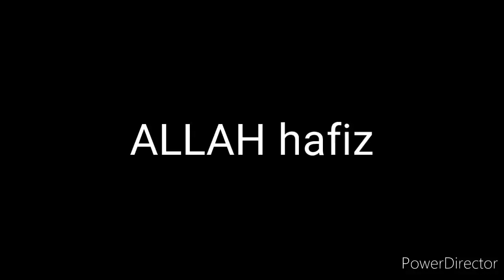How to clean burnt utensils | Jali hoi patili kese saaf karain | Gift opening baby walker | my story